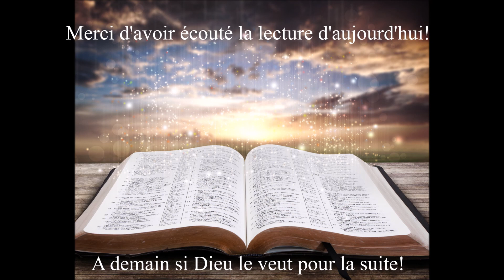Écoute des Évangiles du 23 Juillet